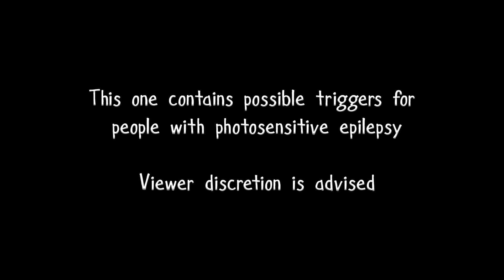and then we'll be okay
Any resemblance to actual deities living or dead is purely metaphysical.

Proclaim your hate for the channel with t-shirts if you like

The Fifth Science (the super-duper ultra new book)

The majority of the village pictures are from a nice spot in Bulgaria called Melnik. This summer I met a small dog there called Sharo. We hung out for a bit. I fed him some of my lunch. He seemed quite satisfied and went to sleep. All in all it was a good day.